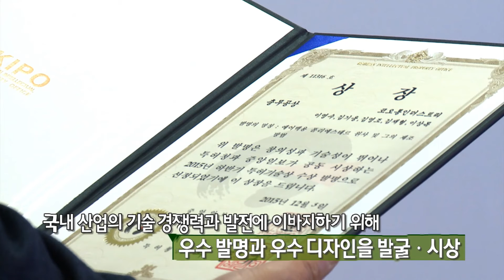[코오롱 성공스토리] 이영수 책임연구원 충무공상 수상